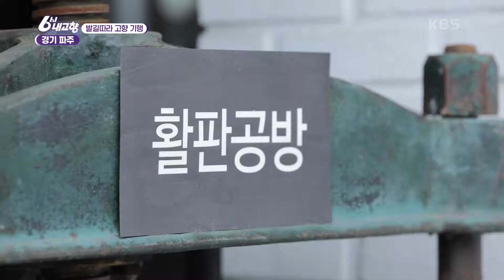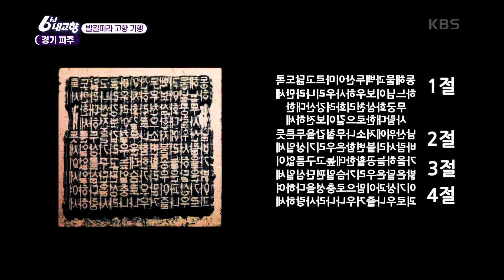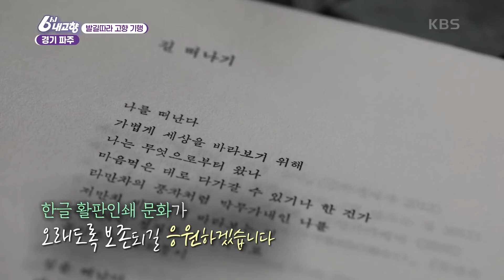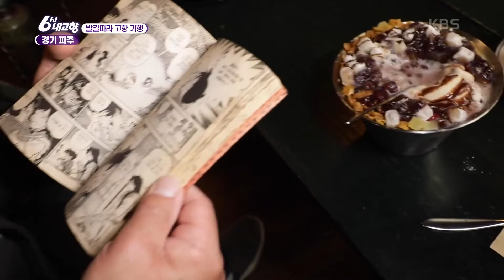[발길따라 고향 기행] 추억의 책장을 넘기며 [6시 내고향] | KBS 220824 방송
[발길따라 고향 기행] 추억의 책장을 넘기며